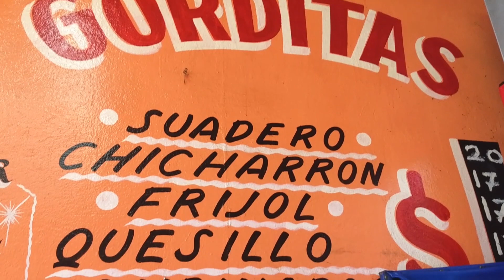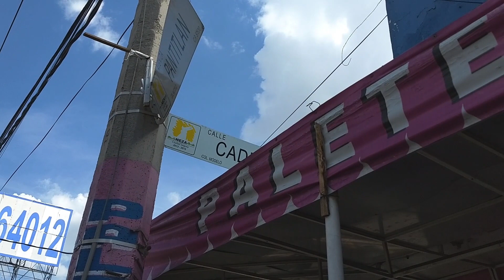Ciudad Neza - Huaraches, quesadillas, helados de Michoacán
Un par de sitios donde podemos encontrar: quesadillas, huaraches, sopes de suadero, carne enchilada, pastor, chicharron prensado, bistec, costilla, etc. Helados de Tocumbo en ciudad Nezahualcoyotl.